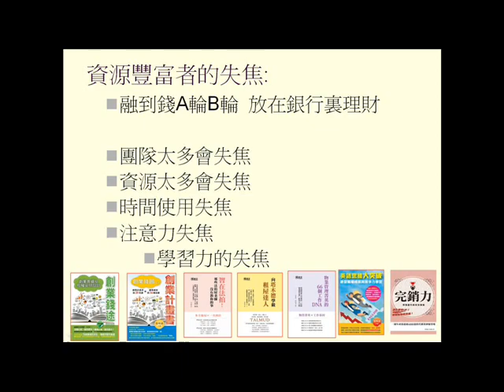資源豐富者的失去焦點(完整版Mp3轉成Wav)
資源豐富者的失去焦點